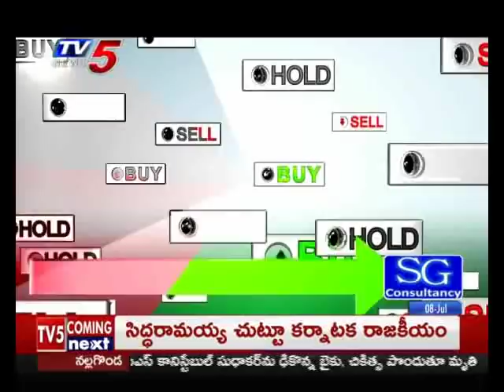8th July 2019 TV5 News Business Breakfast